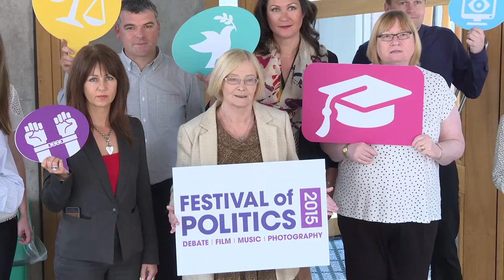"Superstar" political philosopher for Festival of Politics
One of the world’s most popular political philosophers, Professor Michael Sandel, is to discuss “Public Service and the Future of Democracy” with an audience in the Chamber of the Scottish Parliament. The talk will take place on Saturday August 15.